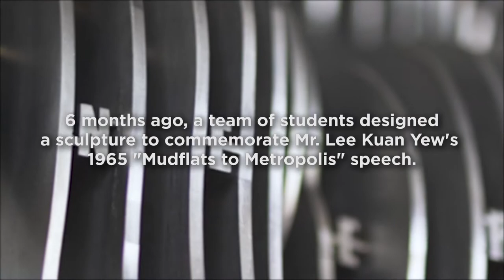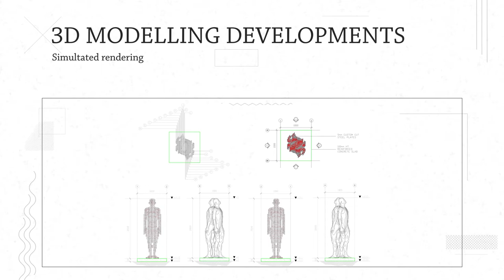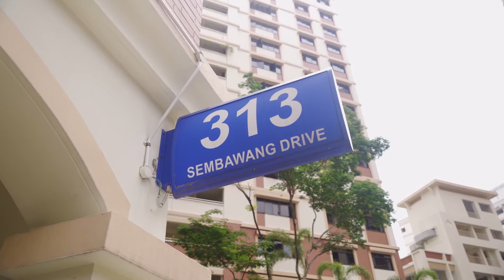Momentary Monument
Let us delve deeper into the significance and hard work behind this Marker!